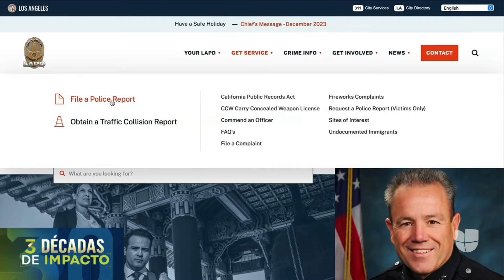¿Vives en Los Ángeles y fuiste víctima de crimen de odio? Podrás denunciar por internet y en español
La policía de Los Ángeles intenta frenar la ola de crímenes de odio que ha crecido en los últimos meses en la ciudad y para lograrlo implementó la posibilidad de hacer la denuncia a través de su página web. La detective Lisa García afirma que hay victimas que no denuncian de manera presencial porque se sienten expuestas y confía en que esta nueva herramienta solucione el problema.